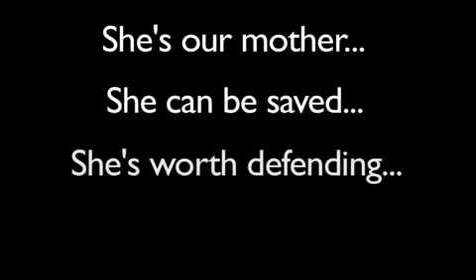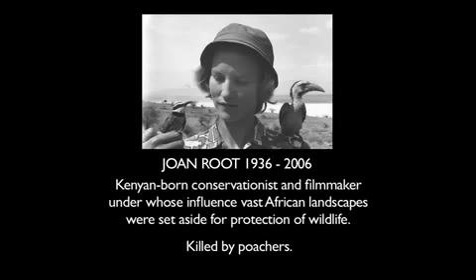MOTHER EARTH , EARTH IN DECLINE EXTREME WEATHER EVENTS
to highlight the fact that world leaders, irresponsible corporates and mindless 'consumers' are combining to destroy life on earth. It is dedicated to all who died fighting for the planet and those whose lives are on the line today. The cut was put together by Vivek Chauhan, a young film maker, together with naturalists working with the Sanctuary Asia network

Content credit: The principal source for the footage was Yann Arthus-Bertrand's incredible film HOME The music was by Armand Amar.